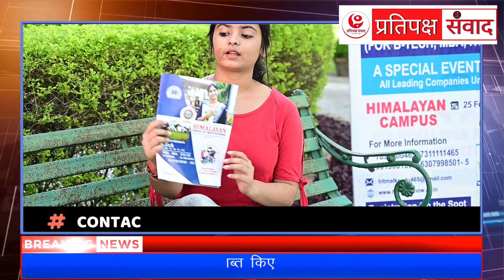पत्नियों के द्वारा सदियों से रखे जाने वाला निर्जल करवाचौथ का व्रत।